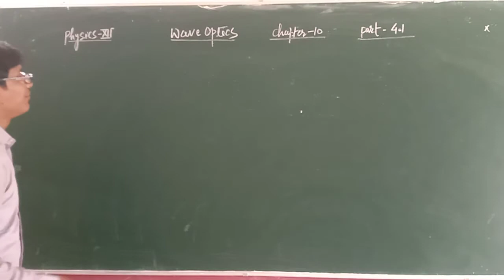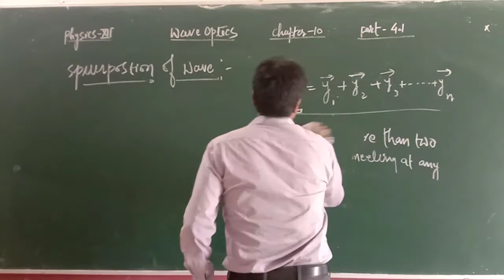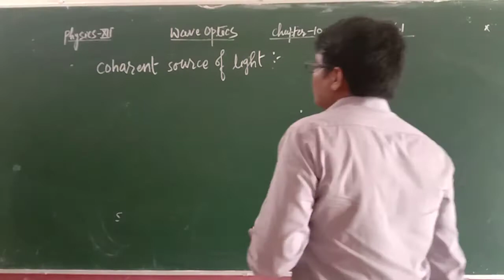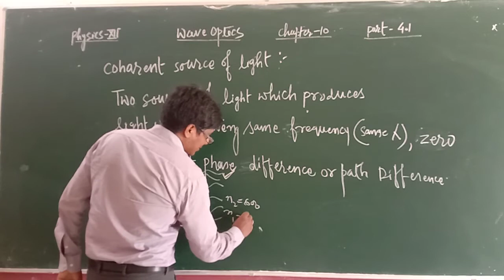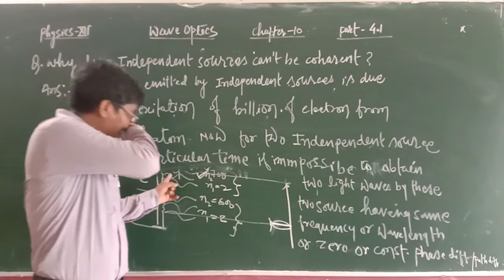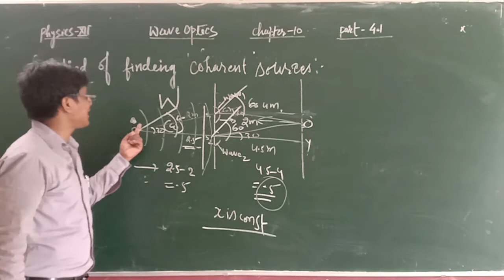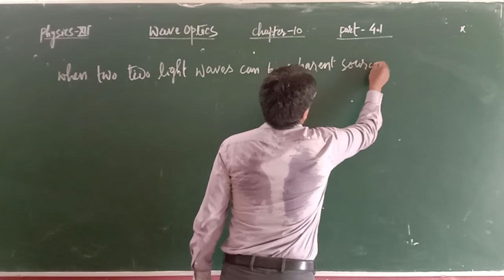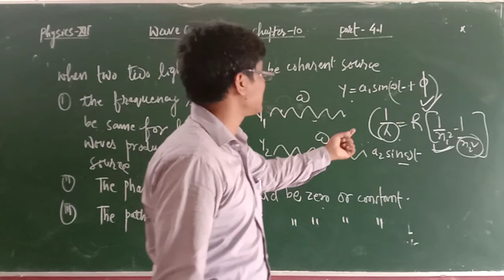Zenith Class XII Physics Chapter 10 Part 4 1